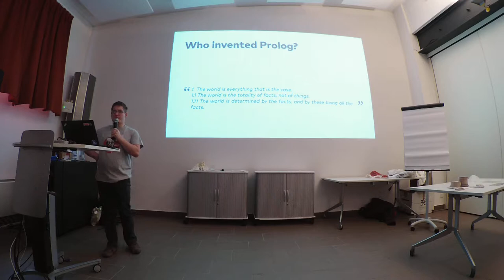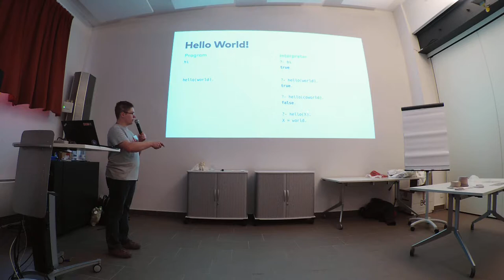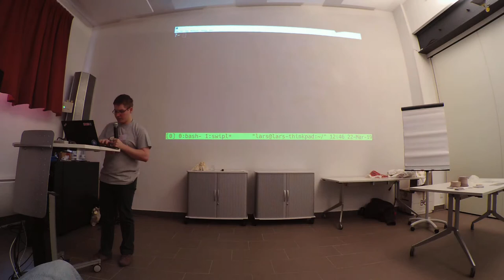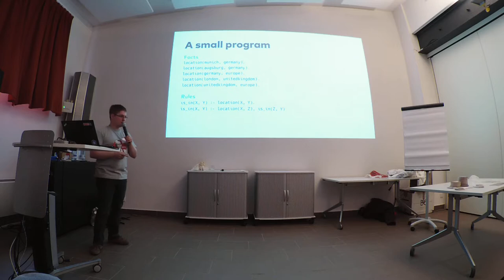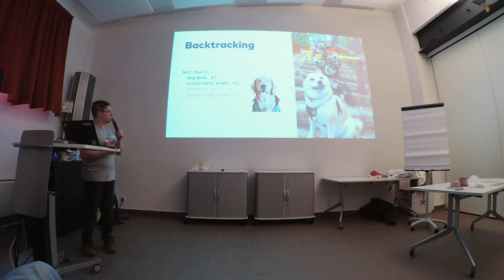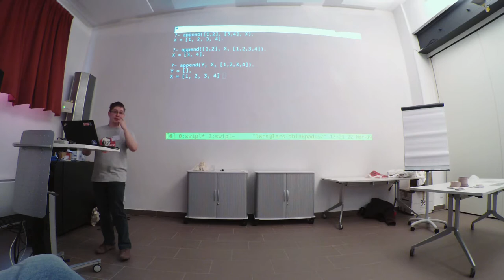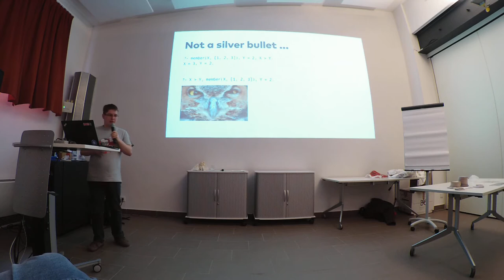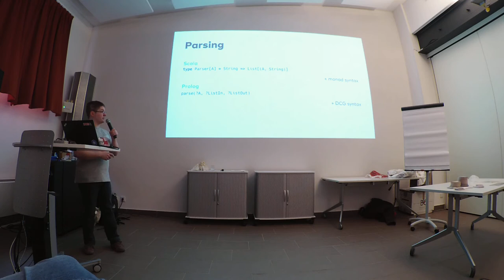BOB 2019 - Lars Hupel, Programmation en Logique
Lars Hupen
Programmation en Logique

Prolog is one of the most underrated programming languages around; possibly because of its strange syntax and the unusual paradigm. But it is a very nice special-purpose programming language. In this talk, I would like to introduce Prolog’s programming model, showcase some programming domains in which Prolog allows for very concise, elegant programs, and finally describe how it can also be used as a general-purpose tool.